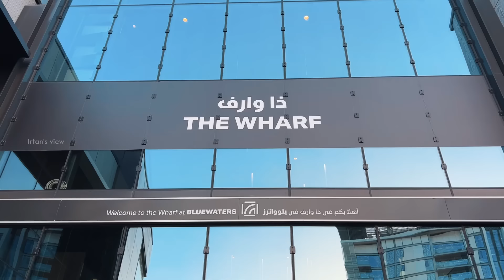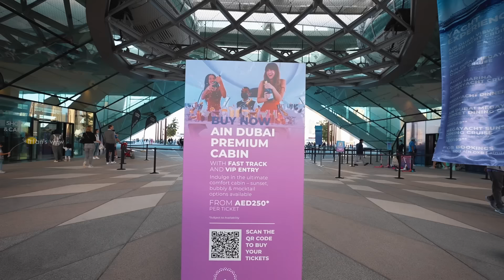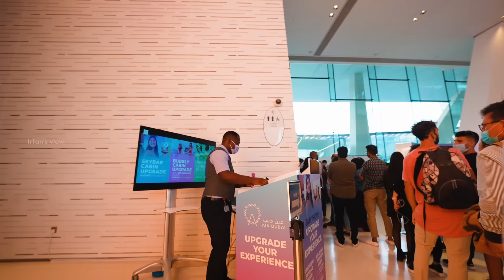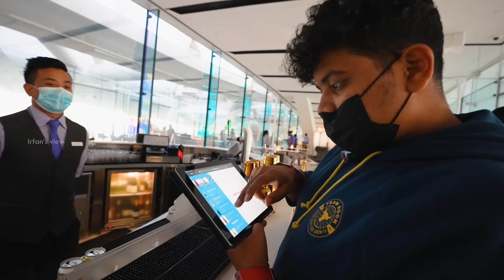₹21000, World's Tallest Ferris wheel, Dubai - Irfan's View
We went to Ain Dubai which is the largest and tallest Ferris wheel in the world, the ride is 38 minutes and the view from the top was amazing.